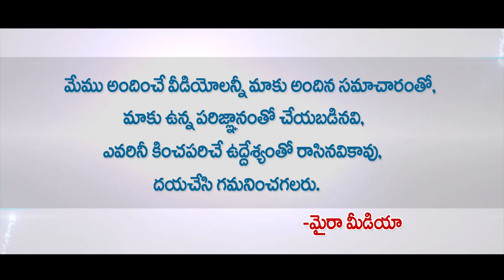చంద్రబాబు బయోపిక్ టీడీపీ కొంపముంచేలా ఉంది | Chandrodayam Movie Effect On TDP Party In Ap Elections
చంద్రబాబు బయోపిక్ టీడీపీ కొంపముంచేలా ఉంది | Chandrodayam Movie Effect On TDP Party In Ap Elections | Myra Media

Chandrodayam is the title of the biopic targeted on the life of AP CM Nara Chandra ... Vinod Nuvvula is the actor playing NCBN in the movie.
P Venkata Ramana is the director of the film and GJVK Rajendra is producing the film. Mohana Srija Cinemas, Swetharka Ganapathi Enterprises are jointly producing the movie.